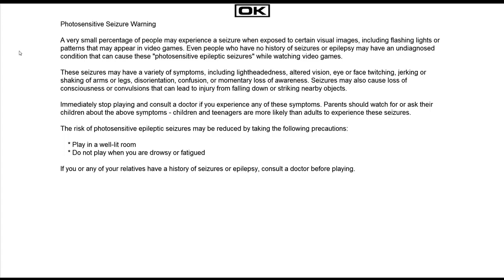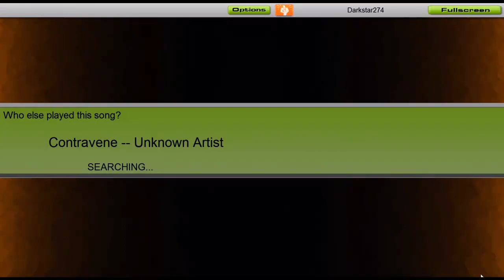AudioSurf w/NewGuy | Wauterboi - Contravene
Hey guys NewGuyGames here with another audiosurf video! this song is called contravene and is made my wauterboi! Please leave a like/favorite and a comment for feedback and game ideas! thank's for watching! check out wauterbois channel in the description below!

rolling in the deep (Remix)
I do not claim to have anything to do with this song, the owner if it has given me permission to use it.